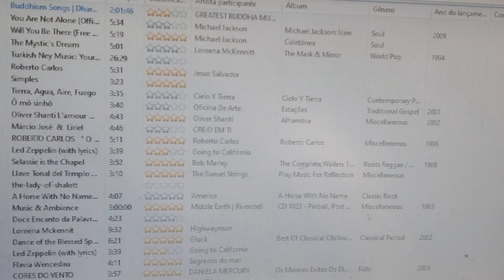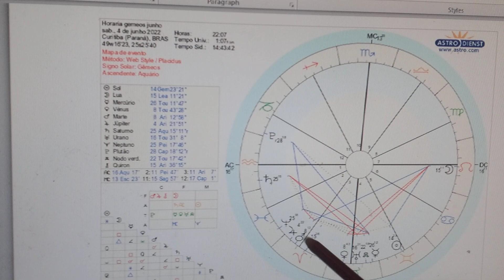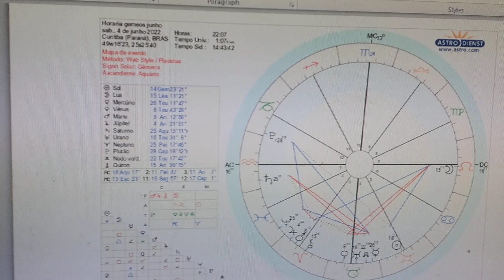Cancer 🦀 Junho 2022 - vem prosperidade! negócios lucrativos. casamento!💕💫🍀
consultas mapa astral e aulas pelo whatz 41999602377